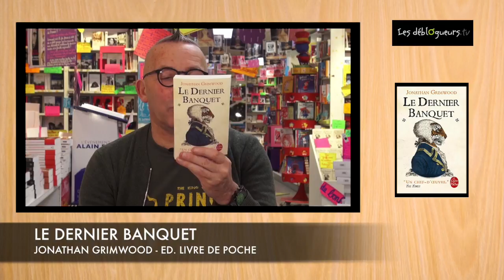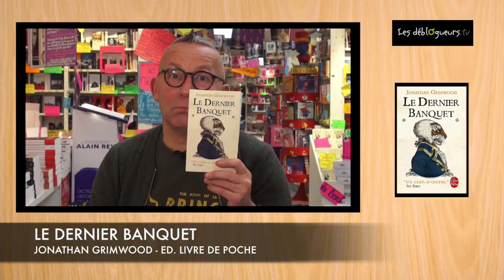(LIVRE) La chronique de Gérard Collard - Le dernier banquet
Le Dernier banquet de Jonathan Grimwood aux éditions Livre de Poche

Un enfant crasseux dévore des scarabées à côté d'un tas de fumier. Il a cinq ans, ses parents sont morts. Il s'appelle Jean-Marie Charles d'Aumout, et c'est un noble sans le sou qui va connaître un destin exceptionnel.
Dans la France du XVIIIe siècle, l'orphelin devenu cadet à l'Académie militaire gravit les échelons de la société. Dès lors sa vie est remplie de fougue et d'intrigues ; il est soldat, diplomate, espion, amant impétueux… mais cela ne lui suffit pas. Il n'a qu'une obsession : l'art culinaire, qu'il veut porter à son paroxysme. Tandis que l’Ancien Régime agonise sous les coups de la Révolution, d’Aumout, tel un alchimiste prêt à toutes les expériences, cherche le goût parfait, absolu. Mais la perfection a-t-elle une place en ce monde ?

Vous pouvez commander Le dernier banquet sur le site de la librairie en ligne